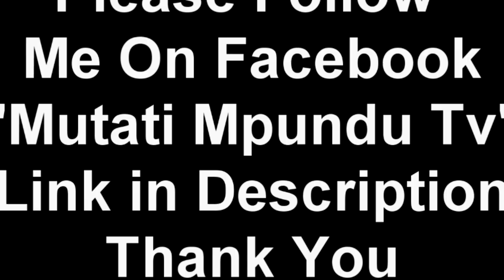UPND Die Hard Fans On UPND over PF. UPND is better than PF (Watch This)